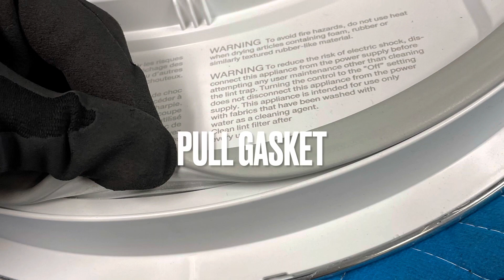Miele T1 dryer door reversal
How to reverse miele dryer door